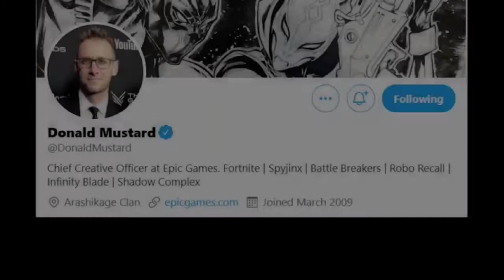New G.I. Joe Collab Coming Soon! (Fortnite Battle Royale)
Credit: GillyJWG